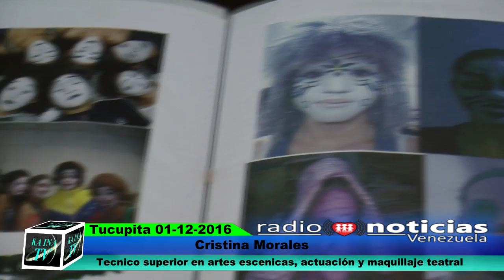Está en Tucupita el curso de artes escénicas